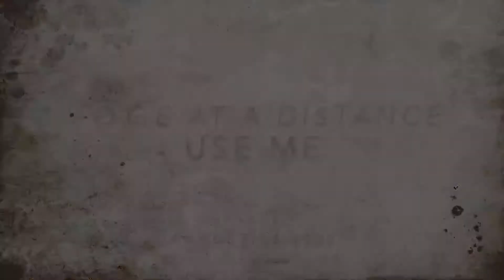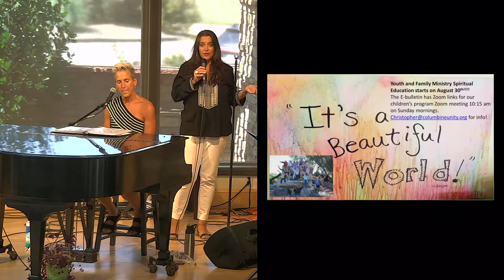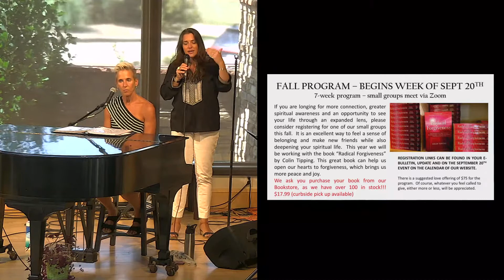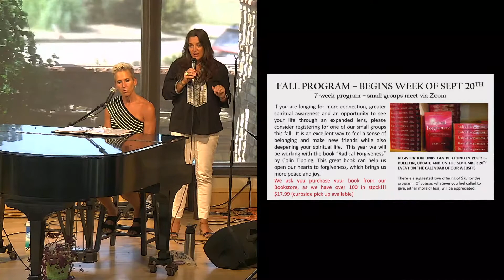Columbine Unity Get to Know the Light Inside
"Get to Know the Light Inside"